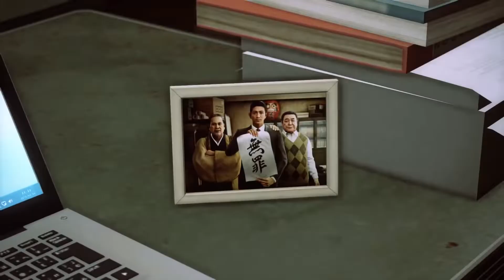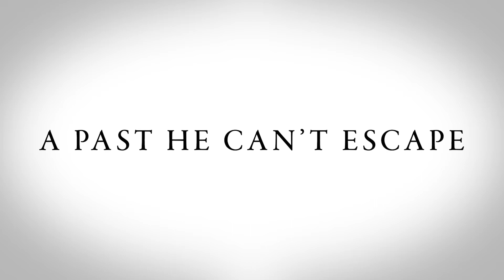Project Judge Story Trailer